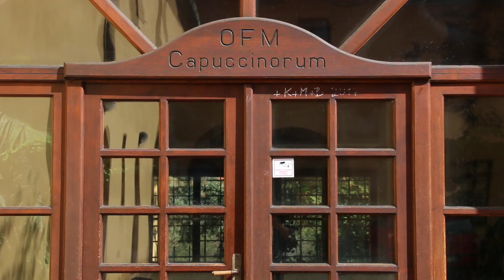Ratio Formationis a Praga - presentazione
Ratio Formationis Ordinis OFMCap
L'incontro a Praga 27-31 Agosto 2017
Frati Minori Cappuccini